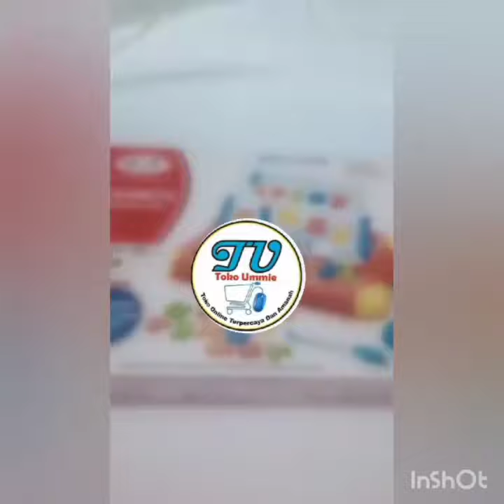papan tulis magnetic case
Magnetic Learning Case / Drawing Board Case Magnetic 2 In 1.

Dapatkan produk produk yang berkualitas hanya di Toko ummie

&#34;Kualitas Terbaik, Harga Bersahabat, Buat Apa Pilih Yang Lain??&#34;

Si anak sekarang dapat belajar dengan seru dan asik loh. dengan papan magnet ini, si anak bisa belajar membaca, berhitung dan menggambar sekaligus.
2 in 1 disini maksudnya selain untuk menempelkan huruf /angka kepapan (bermagnet) juga bisa digunakan untuk corat coret dipapan tulisnya dengan spidol whiteboard (disertakan spidol dan erasernya)

Ukuran body keseluruhan : +- 30 X 24 X 3 Cm (Bisa dikemas/dtutup seperti koper)

Ukuran papan tulis yg bisa digunakan : +- 21.5 X 16 Cm

SATISFACTION GUARANTEED!!